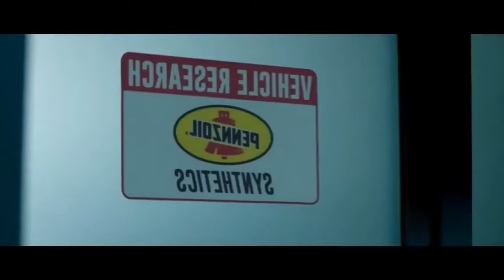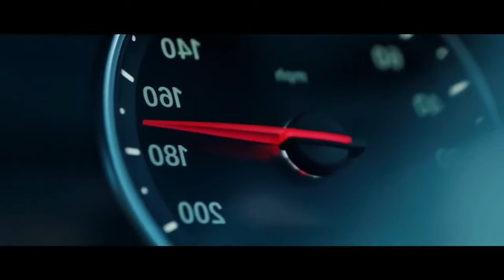TOMMO ft MELISA I 'M ALONE - Safaryan Remix car music 2022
every day...

© All copyrights (Audio/Photo/Video) belong to
us, we will immediately delete the material.

TOMMO ft  MELISA   I 'M ALONE - Safaryan Remix 2022
 BoostedBass Music Movement
gustavobabel bassboosted Tommo feat Melissio i m alane safaryan remix 2022car music mix 2022dj ruslanbekasadov musicdndm musicxit 2022 safaryan beatsbass boostedbass boosted music mixbass boosted songsbest car music mixbass boosted songs 2022bass boosted 2022extreme bass boostedtommymelissabass boosted 2022 musicbass boosted songs car bass 2022car race music 2022 bass boosted